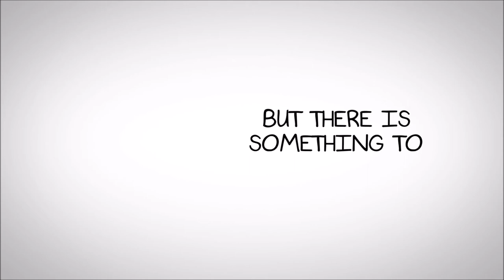Armor Satellite vs Cable TV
We specialize in providing you the best deal in
Satellite TV & High Speed Internet in your area.